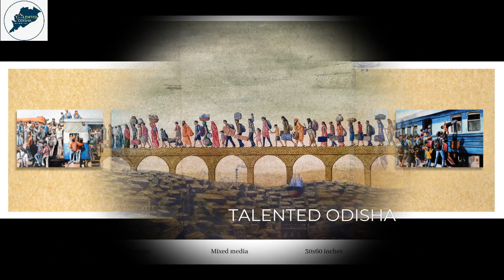SATYARANJAN DAS, ART PRACTIONER, INSPIRING TALK , TALENTED ODISHA,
Lets know about   Satyaranjan Das, Son of Sudarsan Das and Basanti Das, born on 06th June 1993 in Brahman Suanlo a Small Village of Khordha District, Odisha,presently living in New Delhi,He completed B.F.A from B.K College of Art and Craft, Bhubaneswar in 2014, completed M.F.A in Painting from College of Art, University of Delhi, New Delhi, in 2020.
He is  an Art Practitioner working in Delhi, His artwork are inspired from Migration and Population of India and abroad.
His Exhibitions and Award
• 2022: CIMA Merit Award, CIMA AWARD SHOW, CIMA gallery, Kolkata.                                                                          Shristhi AIF Grant by Shristhi Art Gallery, Hyderabad.                                                                                                                                                                                         KHOJ Support Grant, New Delhi.                                                                                                                                                                                                                                                                  38th Odisha Lalit Kala Akademi exhibition, Bhubaneswar.

• 2019 : Kalasakshi, New Delhi.                                                                                                                                      Arts4All Sonalika Residency, New Delhi.

• 2018 – 2020 : 2 years M.F.A Scholarship from IPCA, Bhubaneswar.

• 2011, 2013, 2014: Awarded in exhibition of B.K. College of Art & Craft, Bhubaneswar.

• 2014 : Awarded in Colour Wave, Bhubaneswar.

We have an Extraordinary Talent base across our state ODISHA ,We aim to  become one of the Premier Talent Promoting agency here !!

TEAM